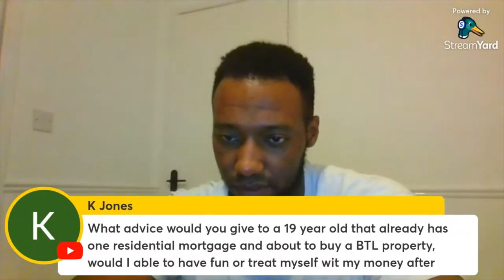You Are Too Focused On Having Fun